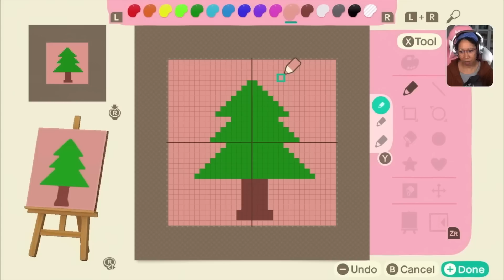WE DID IT! | ACNH Hard Mode Finale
I decided to play Animal Crossing on Hard Mode inspired by my friend @NintenTalk ! Here's the original video with the challenge rules!